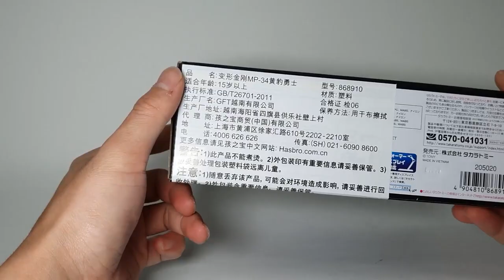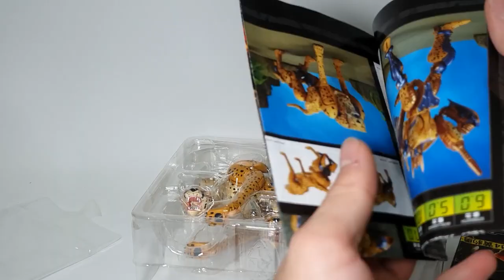TF BEAST WARS MP-34 CHEETOR / CHEETUS TRANSFORMERS BW MASTERPIECE REVIEW,SCALE,TRANSFORM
TRANSFORMERS BEASTWARS CHEETOR TRANSFORMERS MASTERPIECE BEAST WARS MP-34 CHEETOR / CHEETUS TRANSFORMERS BW MASTERPIECE REVIEW,SCALE,TRANSFORM

트랜스포머 비스트워즈 마스터피스 MP34 치토
리뷰 스케일 변신 영상입니다.